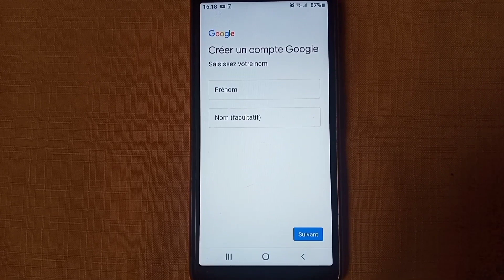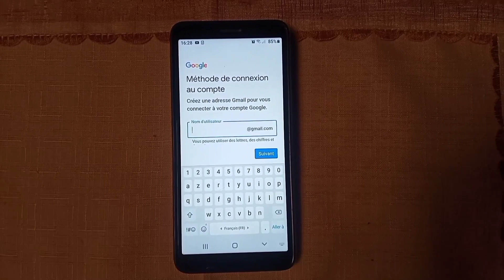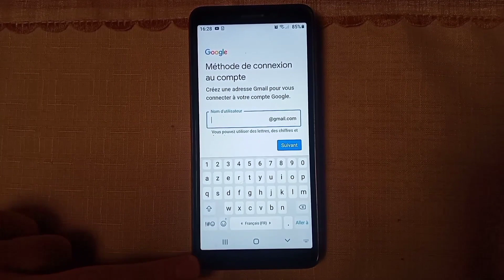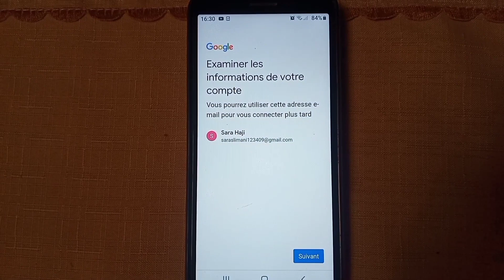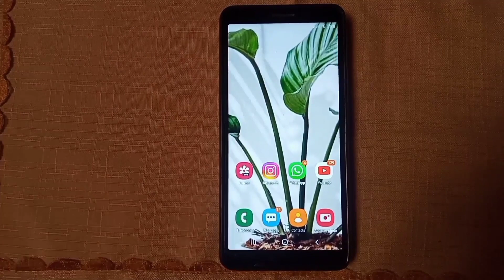طريقة انشاء حساب جيميل (gmail) في ثوان create account gmail in one munite